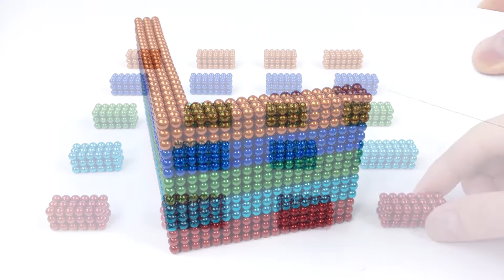타이니소어, 공룡메카드, 핑크퐁아기상어 키네틱샌드로 핑크퐁 아기상어 무지개 슬라임 풀장 만들기 놀이 #3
Hello friend,
Today I show you how to make  Garden House with Magnetic Balls and Kinetic Sand. It's a fun project for you.